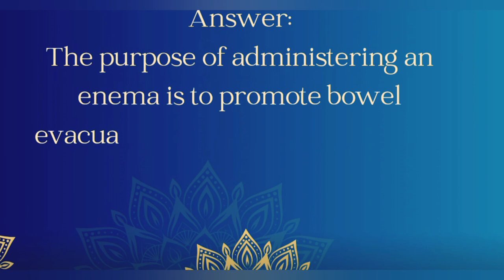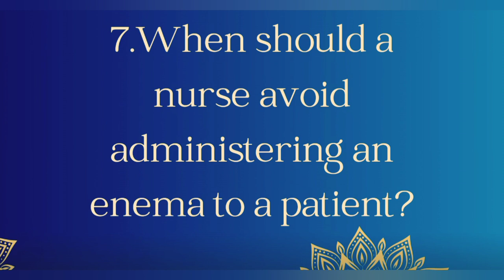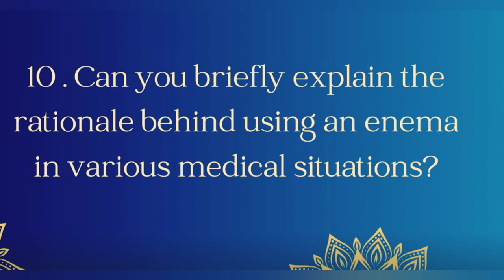Question & Answer related to Enema procedure.